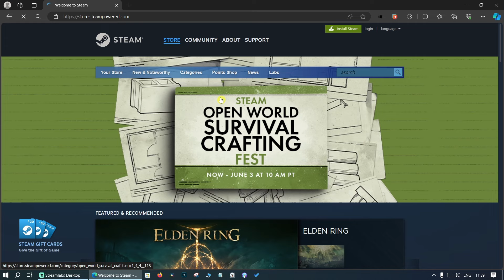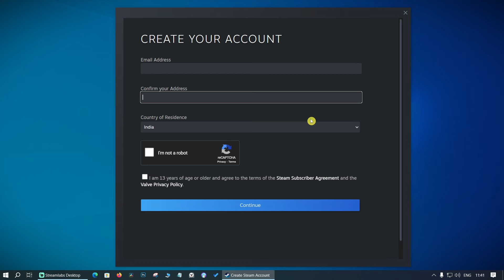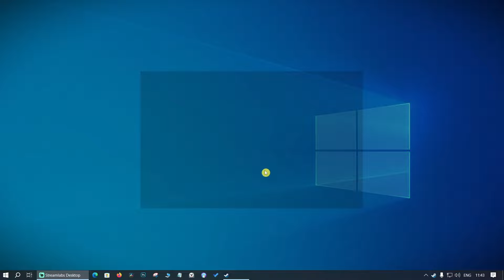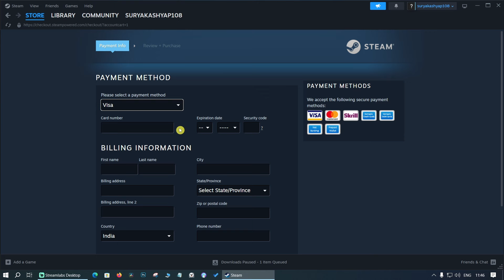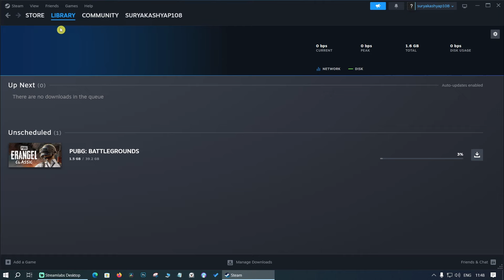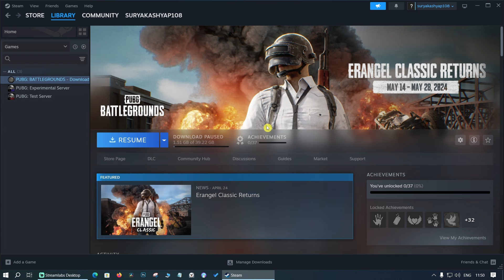Download Kamla horror game in pc | Download Kamla horror game in laptop | Download Kamla for free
How to download Kamla horror game in pc | Download Kamla horror game in laptop | Download Kamla horror game for free in pc

1. How to download kamla horror game in computer
2. Laptop me kamla horror game kaise download kare
3. How to download kamla horror game for free
4. How to download kamla horror pc game in low cost
5. How to install and play kamla horror game in pc

Guys agar aap bhi apne pc ya laptop me kamla horror game  ko khelna chahte ho to iss video ko last tak jarur dekhiye isme mai kamla game ko download karne ka sabse aasan tarika btaya hu